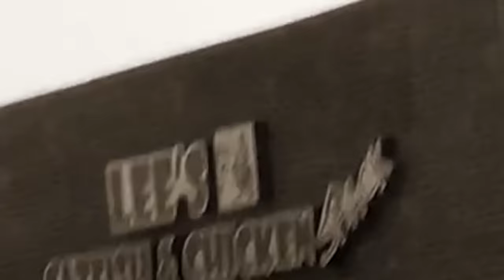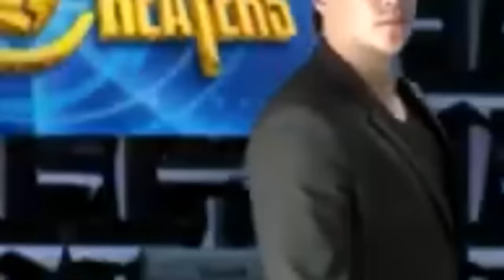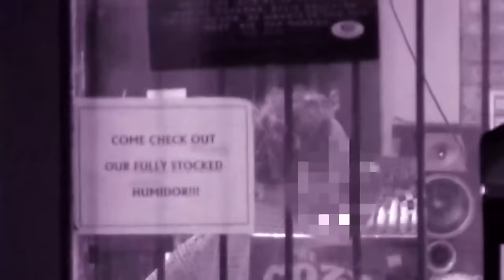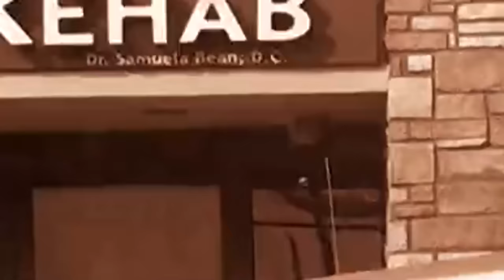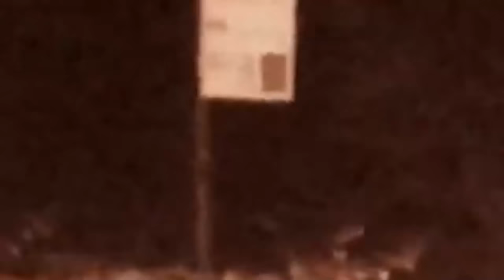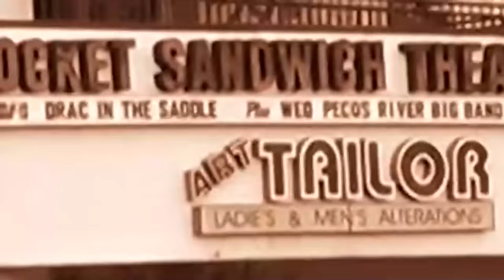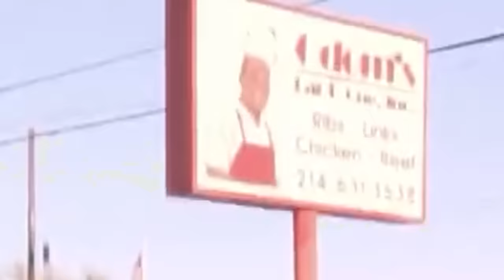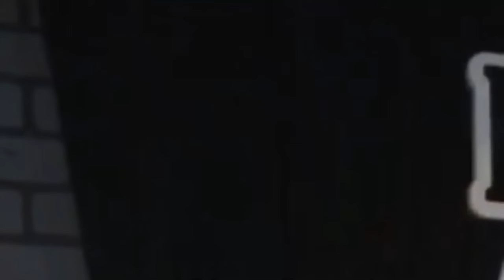Cheaters New 2024 💋Tatyana Thompson💋 Full HD 1080p [NEW]